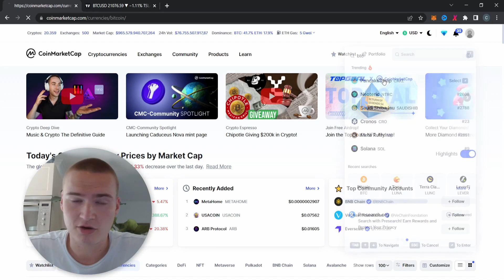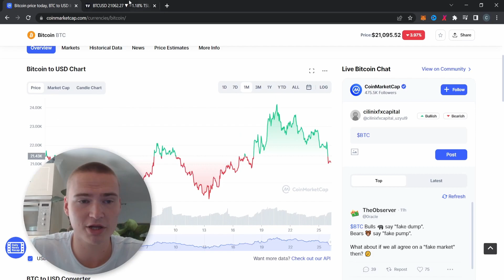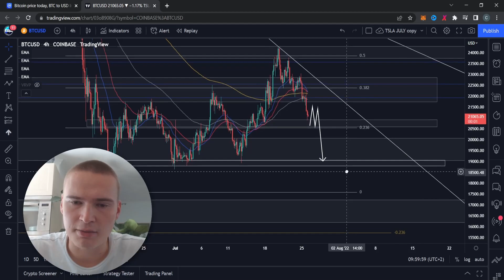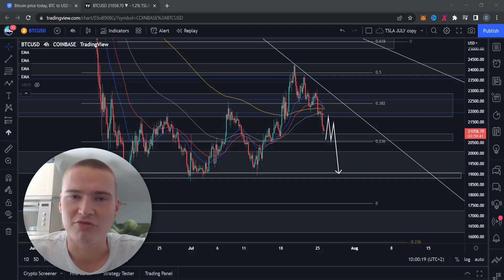BTC SMALL CRASH UPDATE! | BITCOIN BTC PRICE PREDICTION & ANALYSIS 2022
Join the Fairdesk exchange now and get up to $5000 USDT as a bonus!